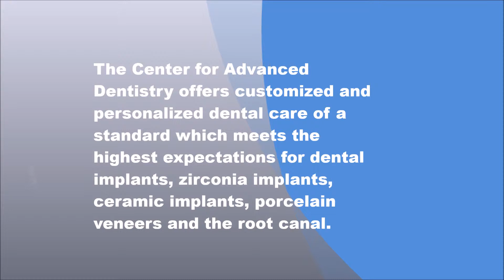Dental Implants in Jersey City, NY - Center for Advanced Dentistry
The Center for Advanced Dentistry offers customized and personalized dental care of a standard which meets the highest expectations for dental implants, zirconia implants, ceramic implants, porcelain veneers and the root canal.

We are a Cosmetic Dentist, Emergency Dentist, Biological Dentist and Holistic Dentist with a holistic approach to help you with your dental emergency.

With state-of-the-art technology, meticulousness, knowledge and understanding of holistic methods, our oral health professionals provide patients with the finest mouth care that transforms a middling set of teeth into a magnificent smile.